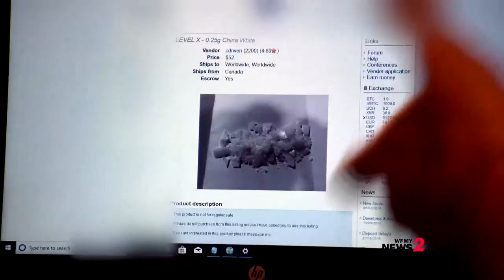Greensboro Needle Exchange Program Gets National Attention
Needle exchange program in Greensboro gets national attention in CBS' Fentanyl addiction story. A Greensboro man talks more about the needle exchange program and the hope for replacing opioids like fentanyl with a milder prescription opioid like Buprenorphine.